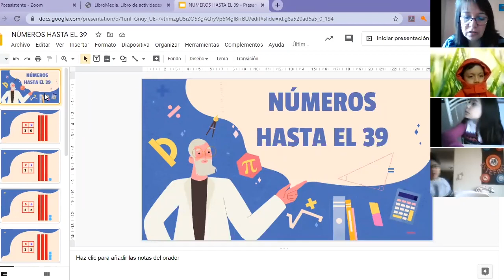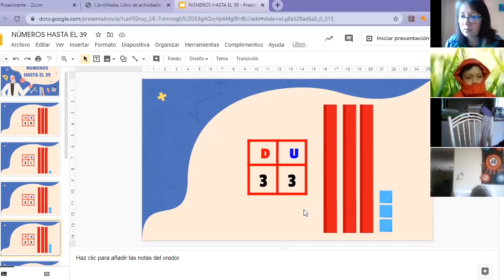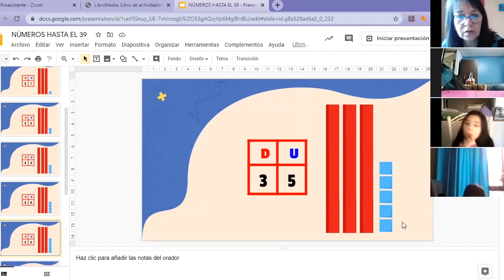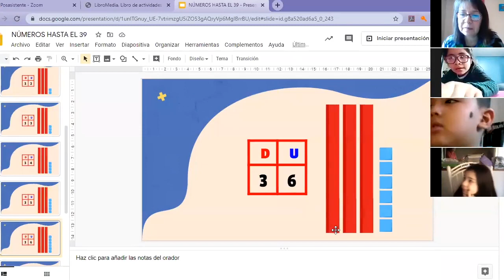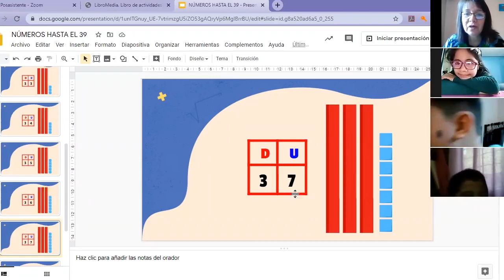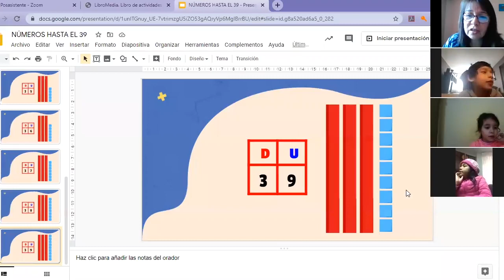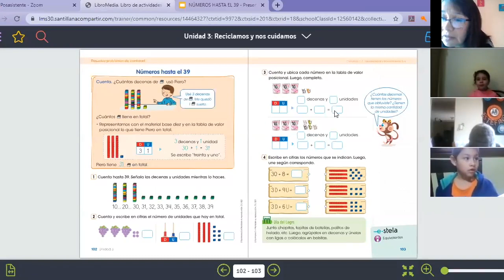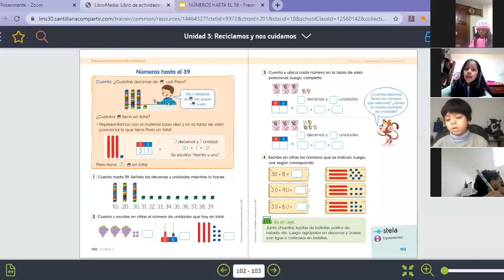Tema: Números hasta el 39 Grado: 1RO grado Curso: Matemática Fecha: 30/06 Prof: Vanessa Pacheco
Tema: Números hasta el 39
Grado: Primer grado
Curso: Matemática
Fecha: 30/06
Prof: Vanessa Pacheco